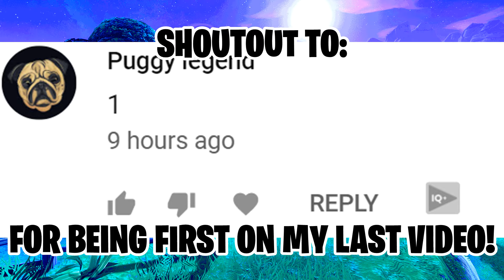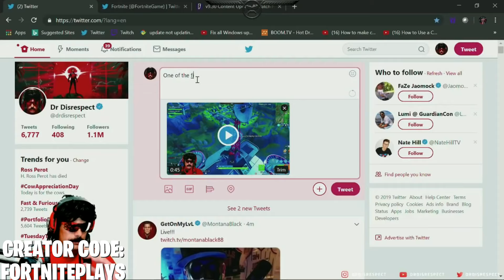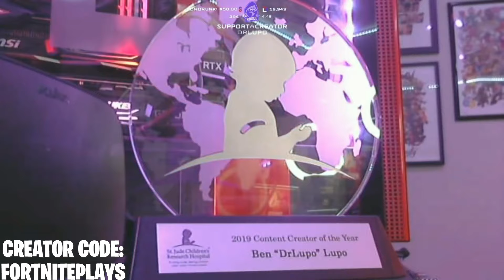SYMFUHNY *ANGRY* THAT BROOKE USED SYMFUHNY FOR VIEWS! (Fortnite Stream Highlights)